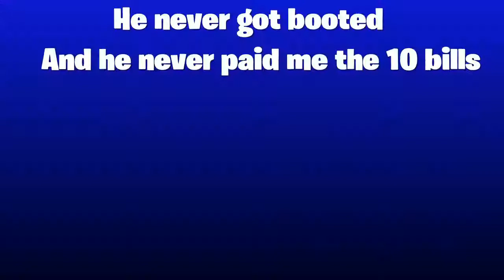Introducing the new lotion for peter jules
He needs it